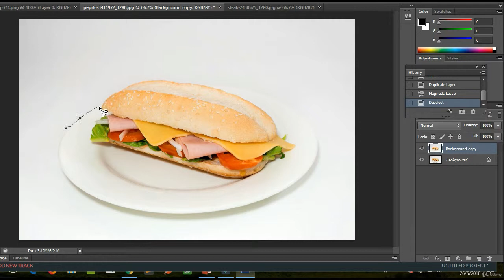The Facebook Masterclass 2018: Build a Page from Scratch!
We will teach you how to build an advanced Facebook Page as well as Practical and Advanced Facebook Marketing Skills!